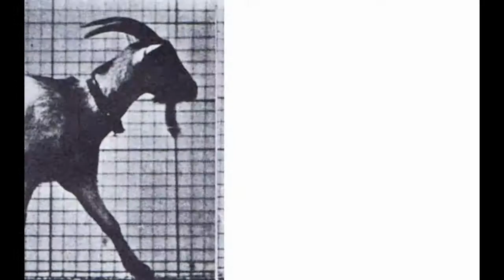Goat walking video with surprise near the end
A stop motion of a goat walking along, with farm noises and a surprise at the end!